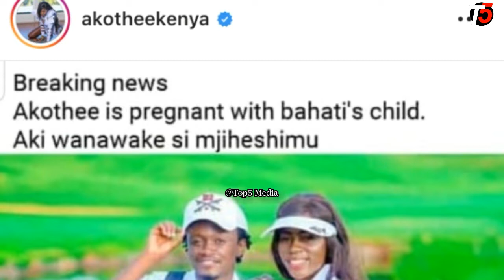AKOTHEE ATHIBITISHA KUWA NA MIMBA YA BAHATI KENYA